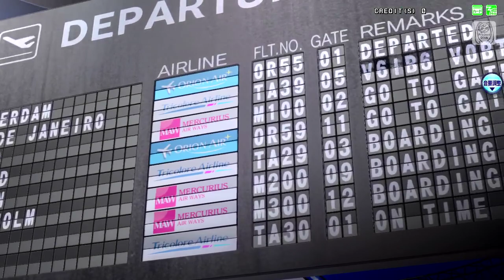Project DIVA Arcade Future Tone ~ Tricolore Airline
PV de la musique Tricolore Airline (トリコロール・エア・ライン) par Atsuzou-kun avec Miku Hatsune pour Project DIVA Arcade Future Tone. Reprinted from NicoNicoDouga

Visitez le fan-site ProjectDIVA.fr pour obtenir des informations supplémentaires sur la série Project DIVA !